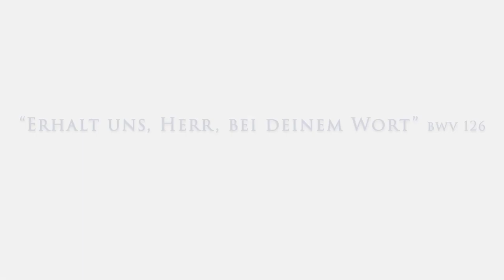J. S. Bach - Kantate «Erhalt uns, Herr, bei deinem Wort», BWV 126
Carmela Konrad, Sopran
Ulrike Andersen, Alt
Remy Burnens, Tenor
Samuel Zünd, Bass

Instrumentalensemble des Bach Collegium Zürich
Musikalische Leitung: Bernhard Hunziker

Aufgenommen in der Augustinerkirche Zürich im März 2021, Coronavirus-bedingt anstelle einer öffentlichen Aufführung.

Videoproduktion: bePROduction

Spendenkonto zugunsten der Bachkantatenreihe:
Bach Collegium Zürich
IBAN: CH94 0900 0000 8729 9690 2
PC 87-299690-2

1. Chor
Erhalt uns, Herr, bei deinem Wort,
Und steure deiner Feinde Mord,
Die Jesum Christum, deinen Sohn,
Stürzen wollen von seinem Thron.

2. Arie (Tenor)
Sende deine Macht von oben,
Herr der Herren, starker Gott!
Deine Kirche zu erfreuen
Und der Feinde bittern Spott
Augenblicklich zu zerstreuen.

3. Rezitativ und Choral (Alt und Tenor)
Alt: Der Menschen Gunst und Macht wird wenig nützen,
Wenn du nicht willt das arme Häuflein schützen,
Beide: Gott Heilger Geist, du Tröster wert,
Tenor: Du weisst, dass die verfolgte Gottesstadt
Den ärgsten Feind nur in sich selber hat
Durch die Gefährlichkeit der falschen Brüder.
Beide: Gib dein'm Volk einerlei Sinn auf Erd,
Alt: Dass wir an Christi Leibe Glieder,
Im Glauben eins, im Leben einig sei'n.
Beide: Steh bei uns in der letzten Not!
Tenor: Es bricht alsdann der letzte Feind herein
Und will den Trost von unsern Herzen trennen;
Doch lass dich da als unsern Helfer kennen.
Beide: G'leit uns ins Leben aus dem Tod!

4. Arie (Bass)
Stürze zu Boden, schwülstige Stolze!
Mache zunichte, was sie erdacht!
Lass sie den Abgrund plötzlich verschlingen,
Wehre dem Toben feindlicher Macht,
Lass ihr Verlangen nimmer gelingen!

5. Rezitativ (Tenor)
So wird dein Wort und Wahrheit offenbar,
Und stellet sich im höchsten Glanze dar,
Dass du vor deine Kirche wachst,
Dass du des heilgen Wortes Lehren
Zum Segen fruchtbar machst;
Und willst du dich als Helfer zu uns kehren,
So wird uns denn in Frieden
Des Segens Überfluss beschieden.

6. Choral
Verleih uns Frieden gnädiglich,
Herr Gott, zu unsern Zeiten;
Es ist doch ja kein andrer nicht,
Der für uns könnte streiten,
Denn du, unser Gott, alleine.
Gib unsern Fürst'n und aller Obrigkeit
Fried und gut Regiment,
Dass wir unter ihnen
Ein geruh'g und stilles Leben führen mögen
In aller Gottseligkeit und Ehrbarkeit.
Amen.